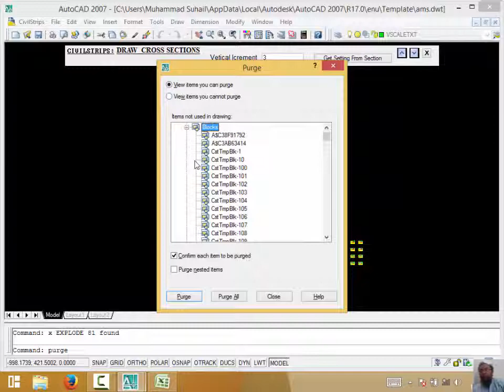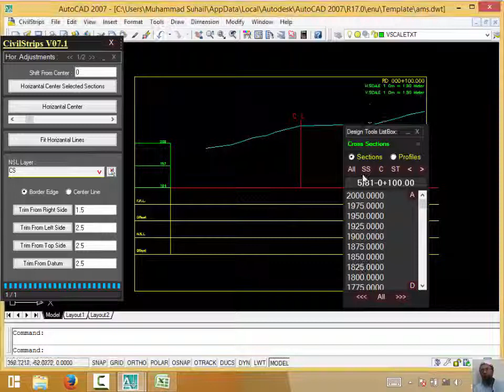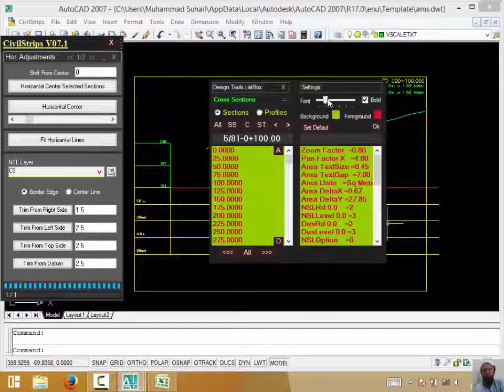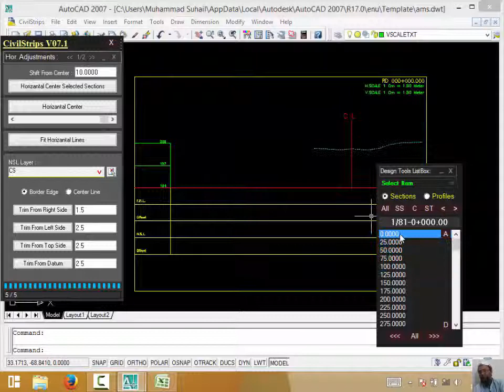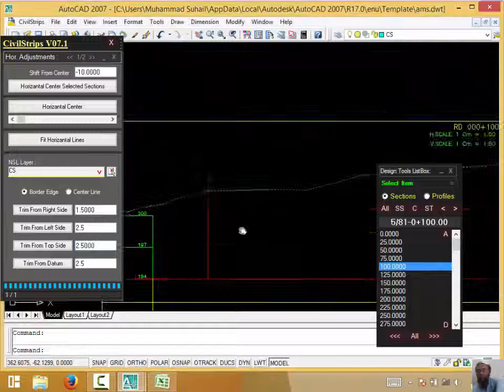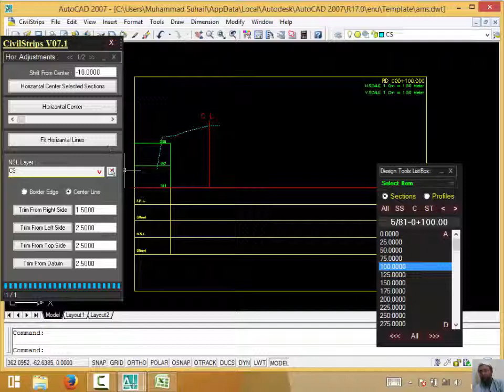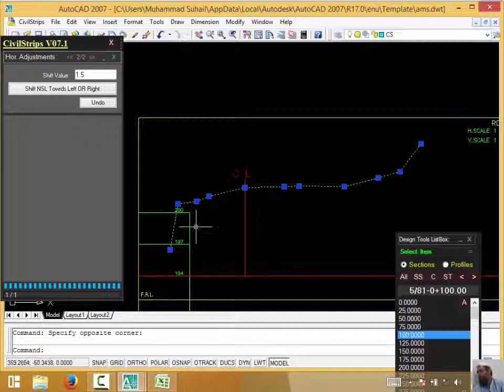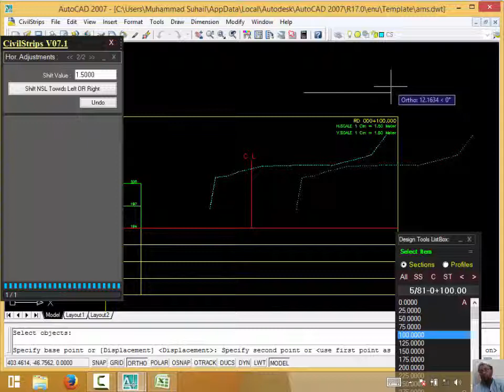03_12_02 Selection And Horizontal Adjustments